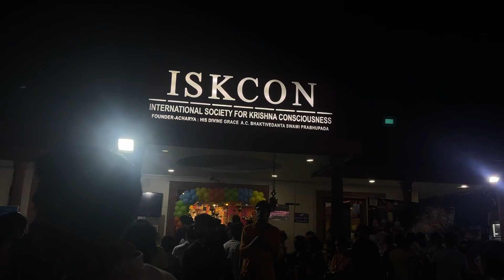vlog3 ISKCON Dwarka || krishna || iskckon dwarka kese jaaye || delhi mandir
Address: Plot No 4, Iskcon Temple Rd, Sector 13, Dwarka, New Delhi, Delhi 110075
Open and Close Timing: 04:30 am to 01:00 pm and 0:30 pm to 09:00 pm
Aarti Timings: Morning : Mangal Aarti 04:30 am, Narsimha Arati 04:50 am, Tulsi Arati 05:05 am, Darshan Arati 07:30 am, Guru Puja 07:45 am
Afternoon : Raj Bhog Arati 12:30 pm
Evening : Pushpa Arati 04:30 pm, Tulsi Arati 06:45 pm ,Sandhya Arati 07:00 pm, Narsimha Arati 07:30 pm, Sayana Arati 08:30 pm
Nearest Metro Station: Sector 13 Dwarka Metro Station at a distance of nearly 1.5 kilometres from ISKCON Temple Dwarka.
Nearest Railway Station: Palam Railway Station at a distance of nearly 6.7 kilometres from ISKCON Temple Dwarka.
Nearest Airport: Indira Gandhi International Airport at a distance of nearly 11 kilometres from ISKCON Temple Dwarka

iskcondwarka